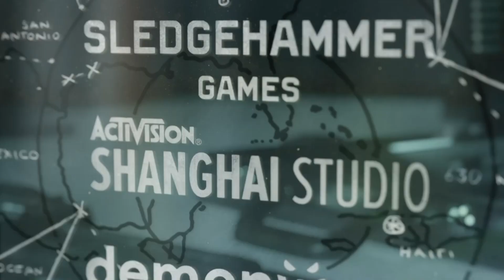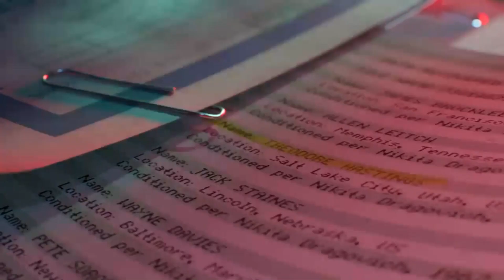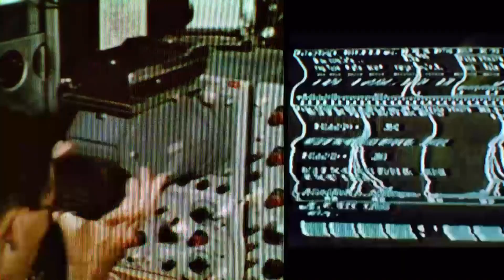Gaming with KaijuForceNeo: Journey 5.067 (Episode 67)